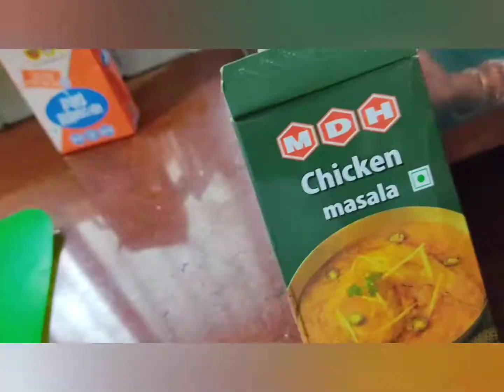all ka majedar sabji Garam Masala mein banane ki vidhi